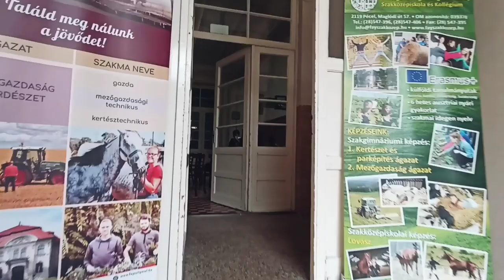Kulturális örökség napjai a péceli Fáy András iskolában